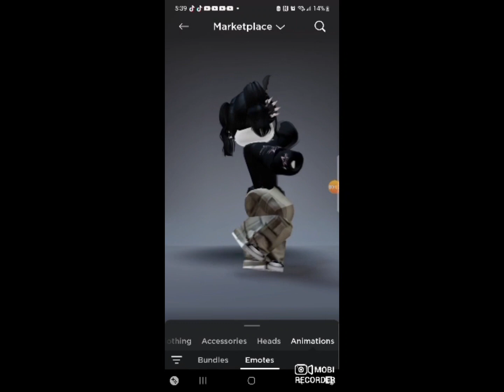(𝚎𝚍𝚒𝚝𝚒𝚗𝚐 𝚗𝚘𝚝 𝚖𝚒𝚗𝚎 𝚋𝚞𝚝 𝚒 𝚠𝚒𝚜𝚑) 𝙼𝚢 𝚝𝚒𝚔𝚝𝚘𝚔 𝚒𝚜 𝙺𝚒𝚝𝚣_𝟻𝟷𝟸| 𝚆𝚑𝚊𝚝 𝚊 𝚟𝚒𝚋𝚎 👍✨